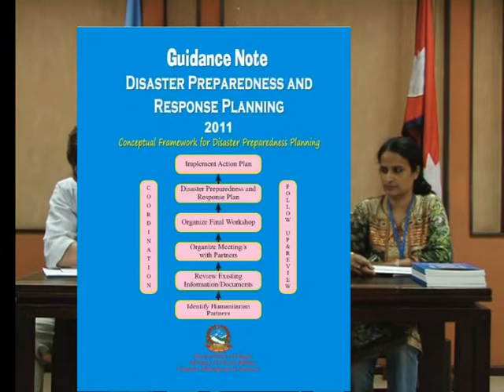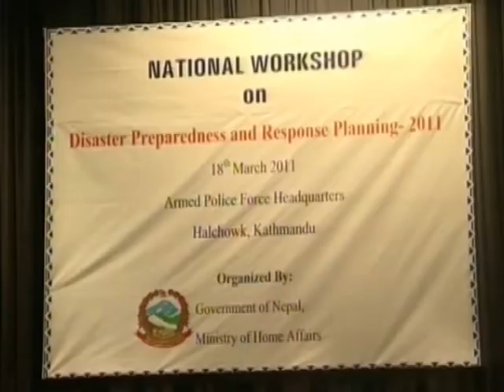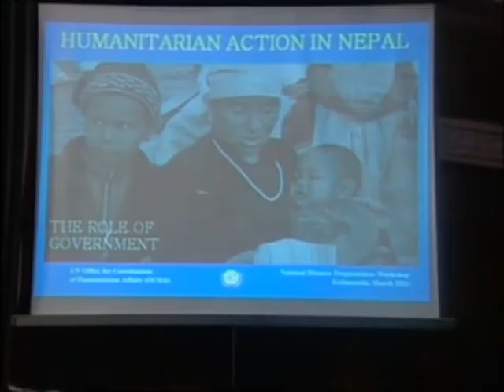Breakthrough Disaster Preparedness in Nepal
Coordinated disaster preparedness and response activities in Nepal began in 2008 following the Koshi floods when the  Government of Nepal (GoN) and the international humanitarian community, through the IASC  and led by the  Humanitarian Coordinator and OCHA rolled out the cluster approach for the first time in Nepal. Followed by INSARAG and MPAT simulation exercises, the GoN subsequently endorsed the National Strategy for Disaster Risk Management (NSDRM) in 2009. In 2009, the NRRC Flagship programmes were developed, providing the only joint strategic plan for long term risk reduction in Nepal, formulated and jointly agreed by the GoN, the IASC and the donor community.
A series of discussions and planning meetings were held by a joint task force led by the GoN, with OCHA developing and formulating the document, culminating in the formal  "Guidance Note - Disaster Preparedness and Response Planning 2011".